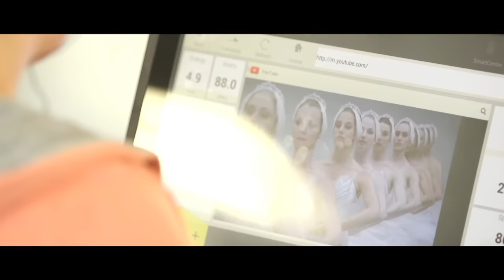Profiles Waterfront Ipswich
With top of the range Pulse equipment, including the Cirrus Consoles providing you with your very own personalised entertainment system, this 35-station gym brings the total of the Profiles family to five. There's NO CONTRACT or JOINING FEE, plus your membership also includes:

Swimming at Crown Pools and Fore Street
A range of fitness classes weekly at our sports centres and pools
Racquet sports at the four sports centres

There are memberships rates for adults, couples and families plus UCS students and concessions.